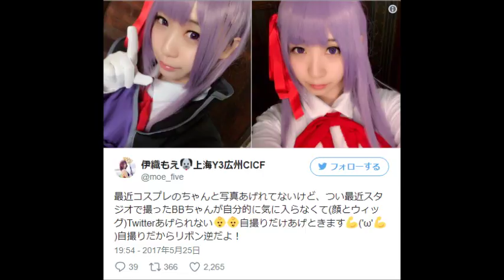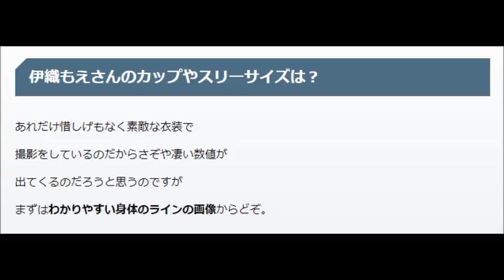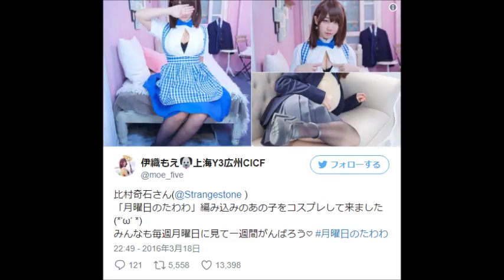コスプレイヤー 伊織もえ プロフィール！(MOE IORI PROFILE COMPILATION)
伊織もえの事務所やカップは？月曜日のたわわのコスプレが凄い？

引用： 感情を揺さ振る情報はニュースから